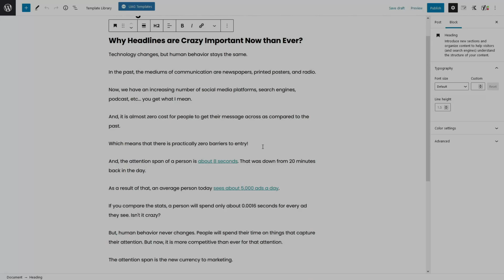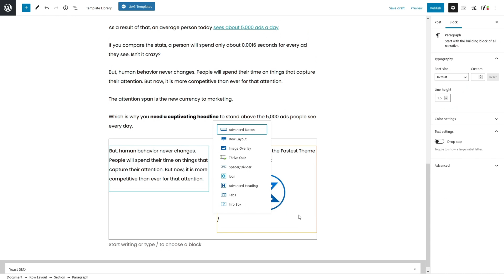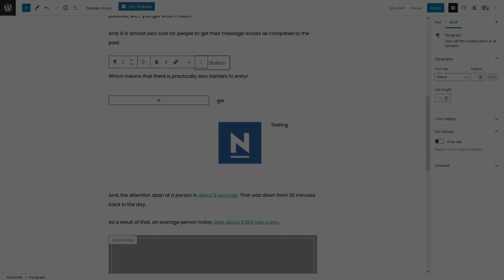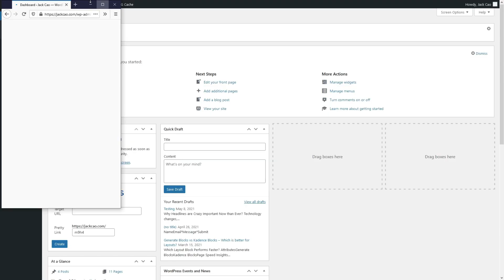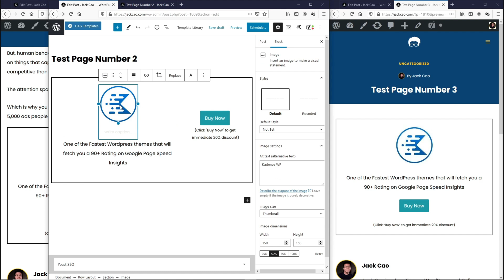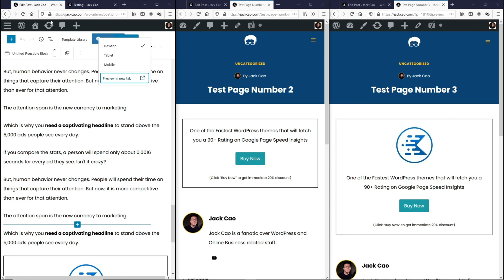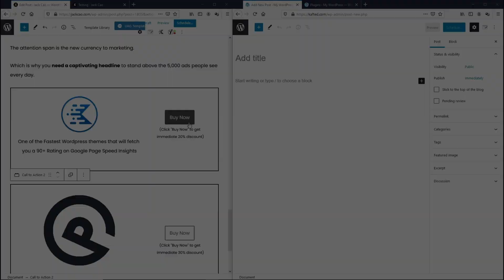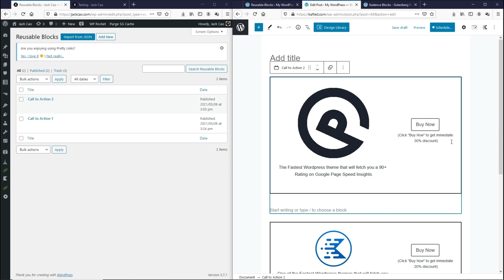Gutenberg Tutorial: Drag, Drop, Copy, Paste, & Reuse Blocks for Convenience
Do you have a tough time using the WordPress Gutenberg Editor? If yes, this short tutorial is going to improve your Gutenberg page building experience. I am going to show you how to Drag and Drop, Copy and Paste, and Reuse Gutenberg Blocks on one or multiple websites.

Chapters (Time Stamps):
0:00 Introduction
1:51 Tip #1: Using Forward Slash to Search for Gutenberg Blocks
2:56 Tip #2: How to use the Drag & Drop feature to move Gutenberg Blocks
5:51 Tip #3: Use the Copy & Paste feature to move Gutenberg Blocks (Recommended)
6:47 Tip #4: Use the Reusable Blocks feature to manage Call to Action
9:47 Tip #5: Use Reusable Blocks to Build Page Faster with Pre-Built Templates
13:47 Tip #6: Copy & Paste Reusable Blocks on Other Websites
16:06 Outro

🔨 Themes, Plugins and Tools I use for 90+ Rating on Google Page Speed Insights:

I won't put anything here that I haven't verified and/or personally used myself. And, you will never pay anything more than what it cost if you buy the product directly from the source.